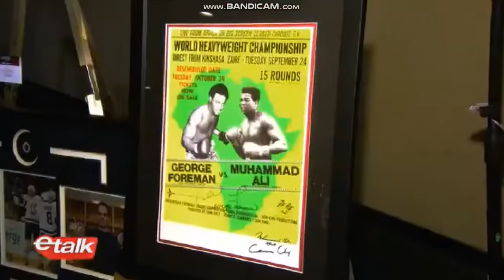Tessa Virtue and Scott Moir at the Special Olympics (etalk interview)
Tessa Virtue and Scott Moir step out in support of the Special Olympics (etalk interview from 30th November 2018)